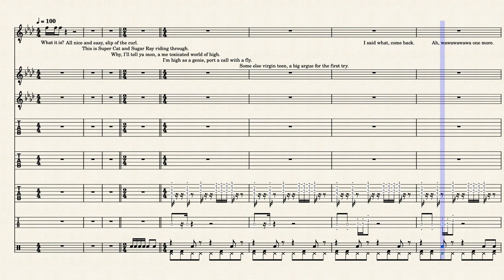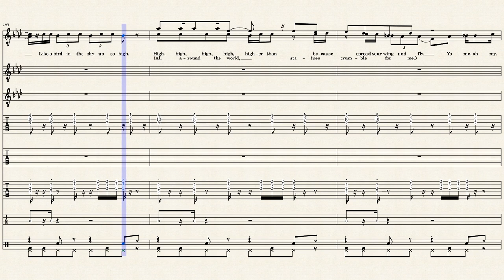Fly – Sugar Ray ft. Super Cat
Here's my cover of Sugar Ray's Fly featuring Supercat. Re-upload.